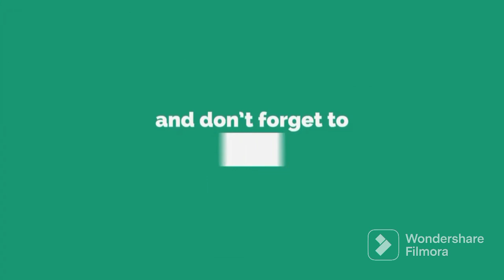Def Jam FFNY The Takeover - Bone Crusher vs Snoop Dogg @ Club DTP